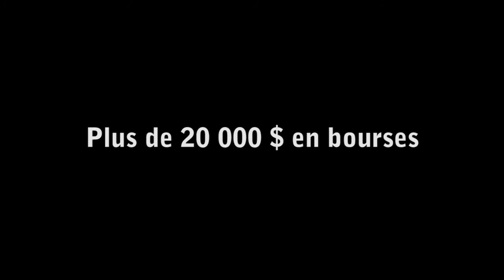Gala Méritas - Cégep de Victoriaville - Pose ta candidature !